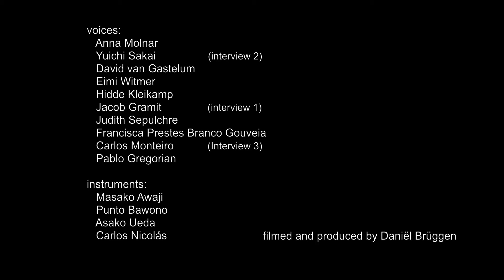Masterclass Michael Chance on L'incoronazione di Poppea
Michael Chance instructing students of The Hague Conservatoire on L'incoronazione di Poppea.
Music video director: Daniël Brüggen